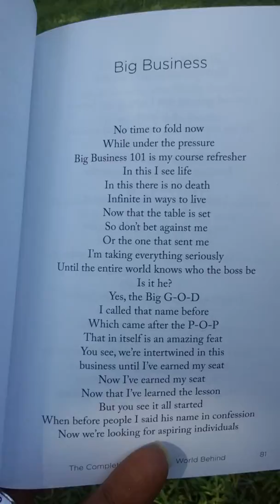Big Business from The Completion Leaving A World Behind Revised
Big Business